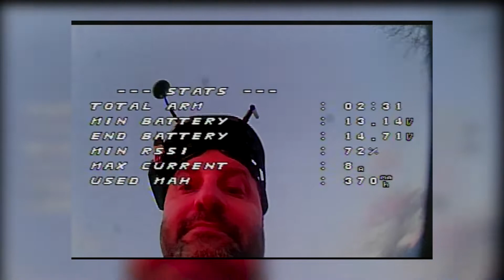naplemente 2020_12_29